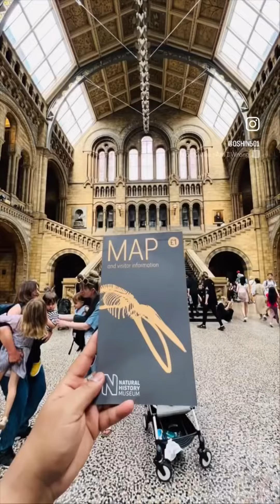Journey Through Time: Exploring Earth's Wonders at the Natural History Museum | london travel vlog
"Time Traveler's Delight: Exploring Earth's Wonders at the Natural History Museum, London"

Join us on a mesmerizing journey through time as we explore the awe-inspiring wonders of the Natural History Museum in London! From the colossal skeletons of dinosaurs to the intricate beauty of gemstones, this iconic museum offers a captivating glimpse into the history of our planet. Follow along as we unravel the mysteries of the past, marvel at the diversity of life on Earth, and uncover the secrets of our natural world. Whether you're a history buff, a nature enthusiast, or simply curious about the wonders of the universe, this travel vlog promises an unforgettable adventure. Don't miss out on the chance to embark on a voyage through time at one of the world's most renowned museums!